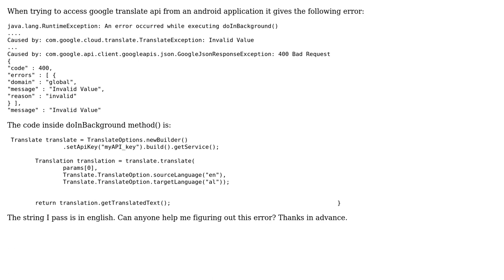Google translate api on android gives error 'GoogleJsonResponseException: 400 Bad Request'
With thanks & praise to God, and with thanks to the many people who have made this project possible! You are responsible for your own actions.